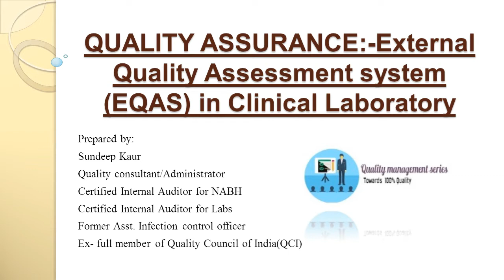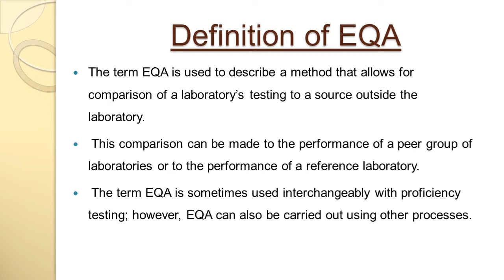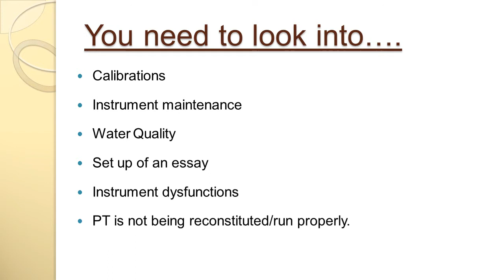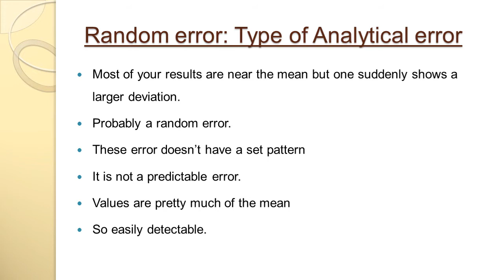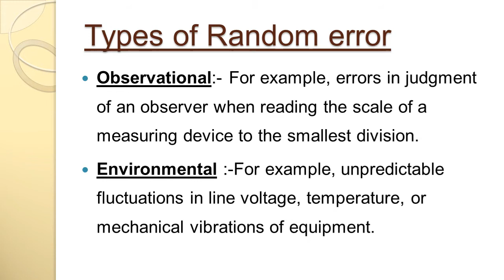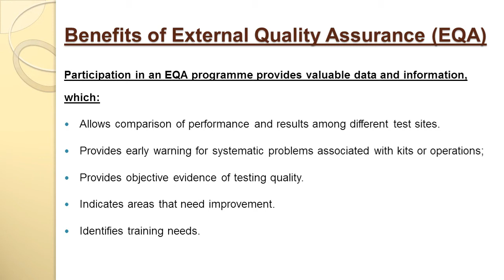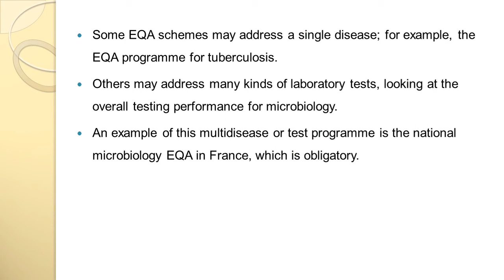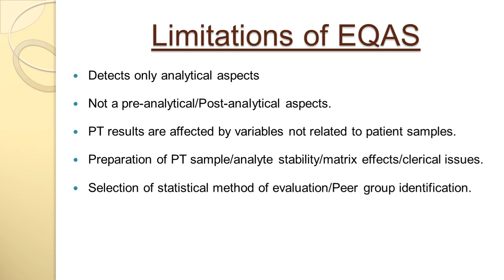QUALITY ASSURANCE External Quality Assessment system EQAS in Clinical Laboratory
External quality control is also called proficiency testing or PT evaluates a laboratory's testing results by comparing them to those of similar laboratories. Specially prepared specimens are obtained by multiple laboratories participating in the proficiency testing program. These "unknowns" are then tested by the participating laboratories and results are returned to the proficiency testing program. For external quality control, the laboratory must use its routine testing methods.Watch the video till end to get the more information without skipping & subscribe to my channel for more Quality & NABH, NABL training videos.